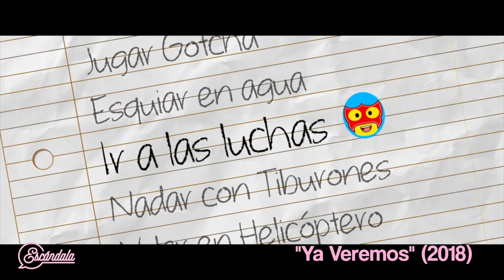JOTIBASTA con... ¡Fernanda Castillo, Mauricio Ochman y Erik Hayser!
¡Kestapzanda! Manas, comadres, señora bonita en casa, ¿ya relajó la pantufla después de un día laboral muy pesado? Pues a reírse un rato con este Jotibasta que puso en jaque a mi Fernanda Castillo​, Erik Hayser​ y Mauricio Ochmann​ que nos hablaron de Ya Veremos​, disponible en salas de cine en México a partir de este 2 de agosto